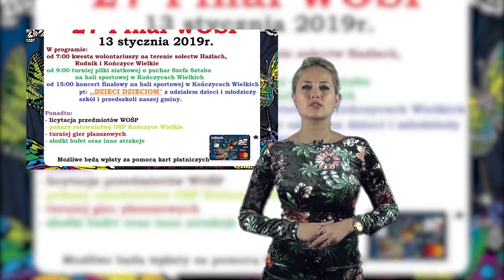Portal OX.pl Polecamy! 11.01.2019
┌ Rozwiń Opis
Karnawałowy weekend z podróżnikami
Breńskie szkubaczki
27. Finał Wielkiej Orkiestry Świątecznej Pomocy w Kończycach Wielkich
27. Finał Wielkiej Orkiestry Świątecznej Pomocy w Ustroniu
Zbójnicka Orkiestra Świątecznej Pomocy
Finał Wielkiej Orkiestry Świątecznej Pomocy w Cieszynie
Kąpiel z morsami na cieszyńskim rynku
II Mistrzostwa Firm w Slalomie Gigancie Równoległym na Poniwcu
Jasełka bożonarodzeniowe w wykonaniu Misyjnej Jutrzenki ze Skoczowa